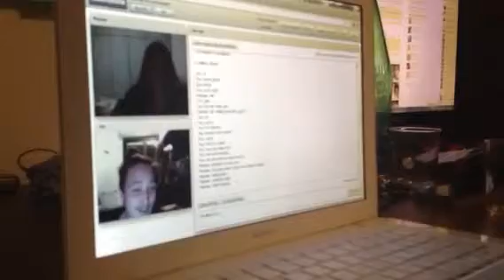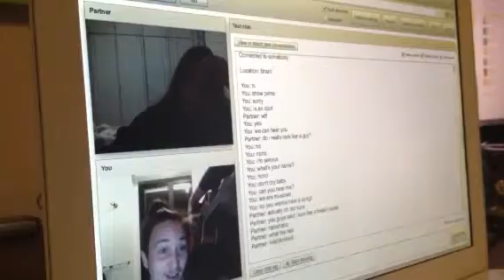Chat Roulette! -3